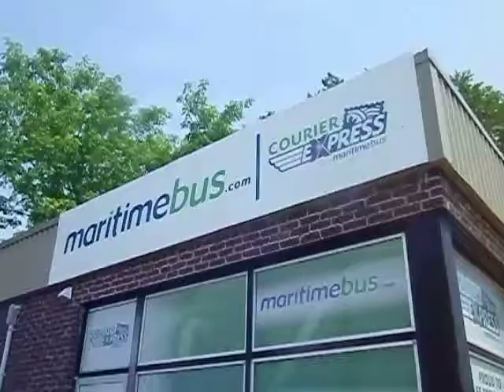Fredericton's Most Wanted is interviewed by the Blogger!